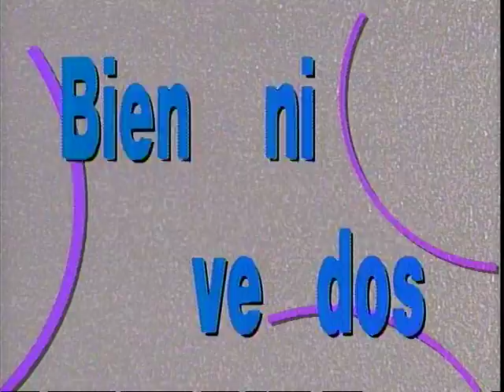Bienvenidos - Capitulo 45 - Parte 01 [BroadbandTV]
Nadie puede controlar su risa mirando "Bienvenidos". El "Bienvenidos" es original, dinámico, y divertido; un alto marcó el paso el programa comedic que guarda a su auditorio que siempre se ríe del repertorio enorme de bromas y parodias, contó e hizo de intérprete por un primer molde de clase de cómicos.

Todo lo comenzado cuando Miguelángel Landa, un actor venezolano talentoso y popular, tenía la gran idea de crear un programa comedic con un formato que garantizaría el éxito duradero y la petición universal. El resultado era "Bienvenidos", una ranura de tiempo incomparable que consiguió la posición alta desde su principio.

Hoy, Landa es todavía el anfitrión, escritor, productor y ... ejecutivo y sus carácteres principales, cada uno con su propia personalidad y humor, todavía entretener a auditorios alrededor del mundo.